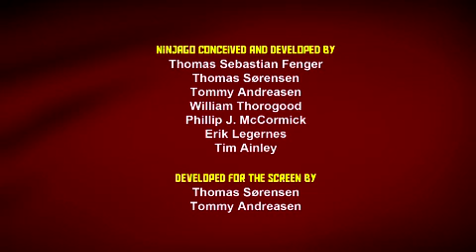LEGO® Ninjago - Return to the Fire Temple #5